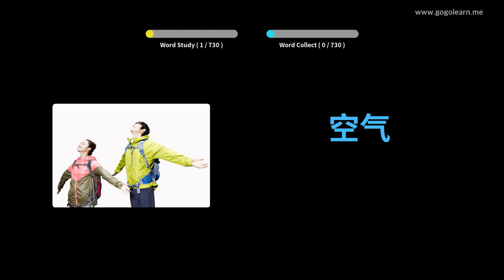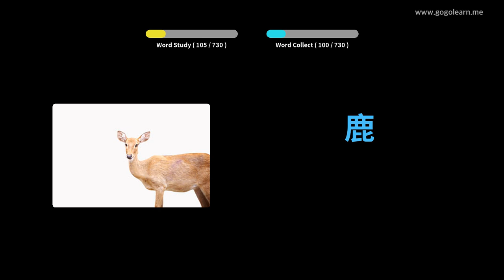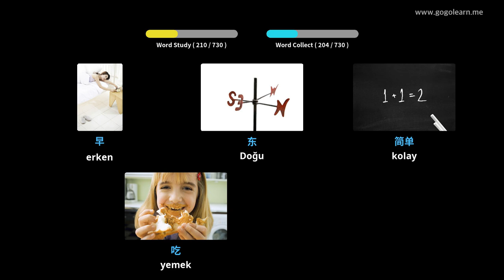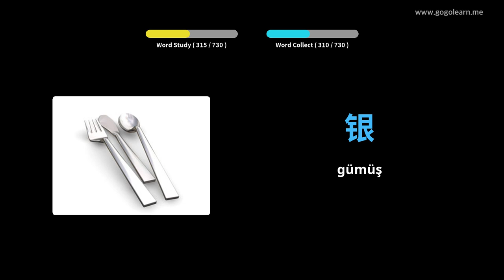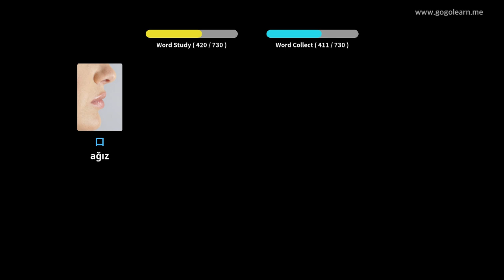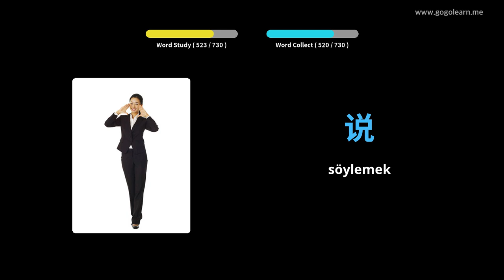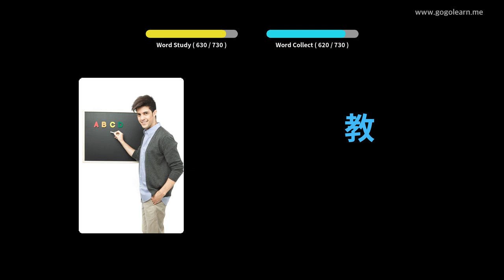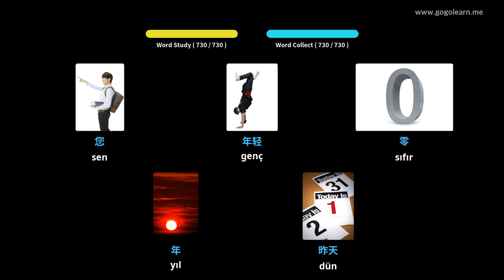Çince Resimlerle Öğrenin | Çince Kelime Bilgisi Çocuklar | Golearn